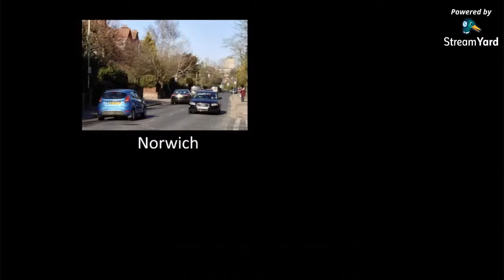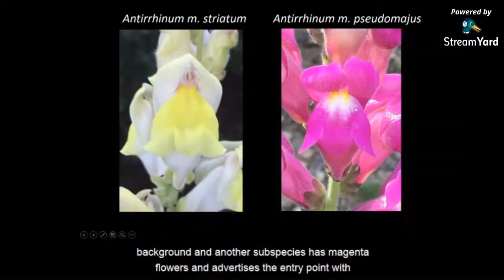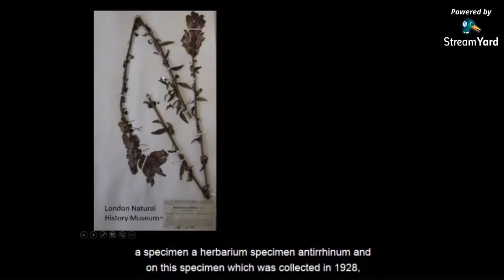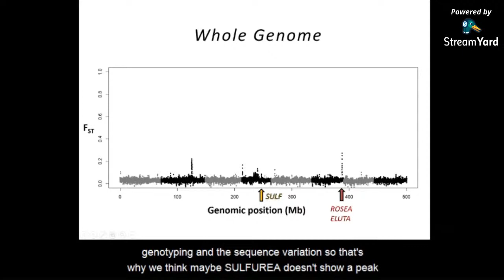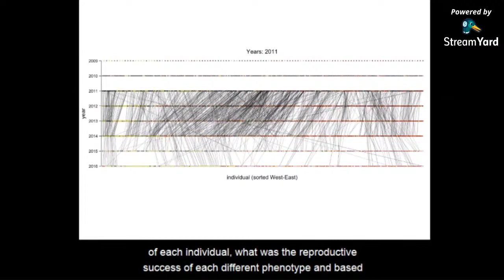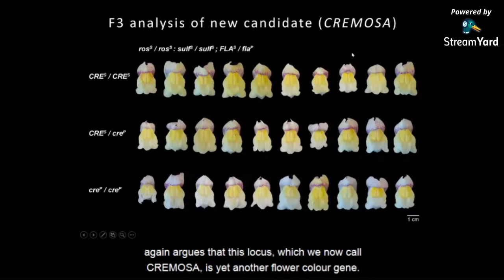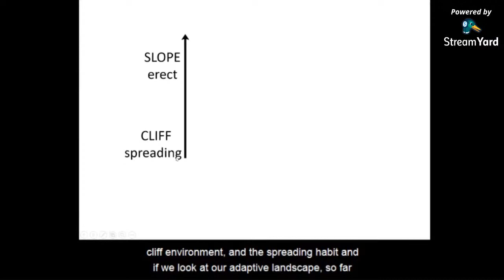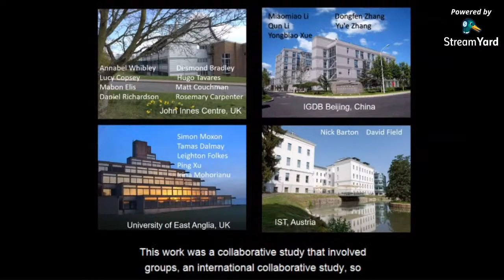Genetic pioneers: the evolution and development of species diversity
Serie de Seminarios de Frontera en Sistemática, Biodiversidad y Evolución.

Impartido por el Prof. Enrico Coen del John Innes Centre del Reino Unido.

Species represent many different solutions to the problem of survival and reproduction, but how these solutions arose, diverged and became reproductively isolated remains unclear. I will describe a range of experimental and computational approaches to addressing this problem and show how diversity may arise through an interplay between fitness, function and life history.